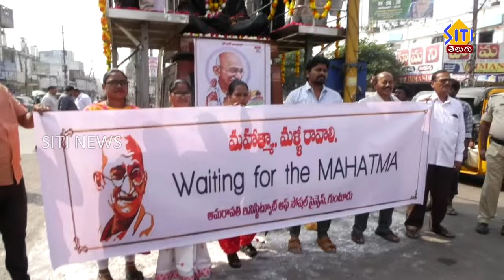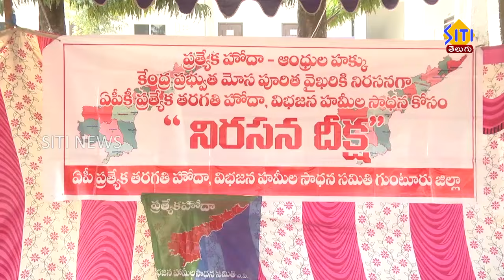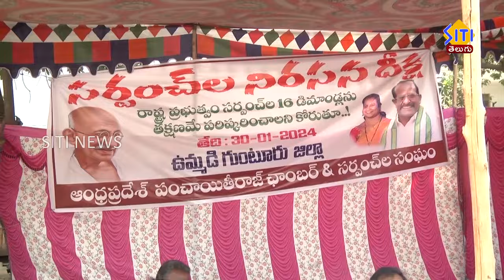Guntur Siti News 30 01 24